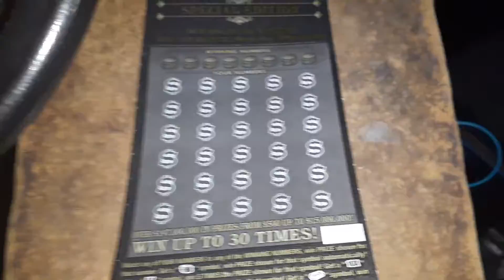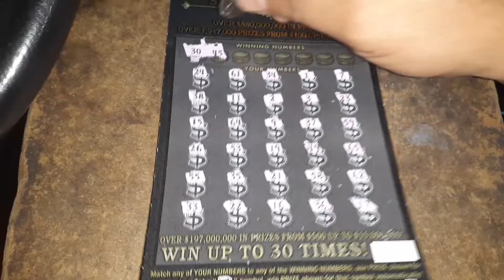$30 Goldrush 2020-615